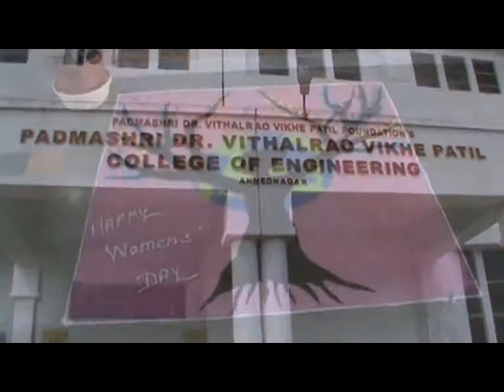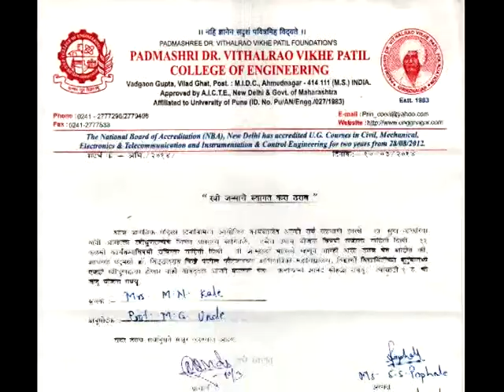save girl child dr sudha kankaria Tharav at Engenearing college